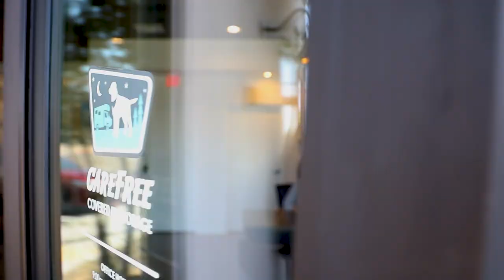Carefree Covered RV Storage - 1575 S Nelson Dr, Chandler AZ 85226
Located in Chandler Arizona, Carefree Covered RV Storage takes care of your vehicle and knows what it means to you. Our facility is secured by our on-site manager, 108 high-def security cameras, and security patrol. You will enjoy our many on-site amenities including charge plugs, self RV wash, dump station, ice, propane, dog park and WIFI.

Enjoy this brief video highlighting all that we have to offer at Carefree Covered RV Storage - Chandler.